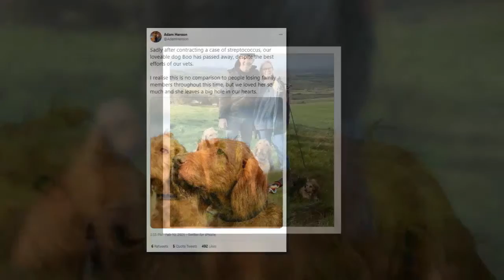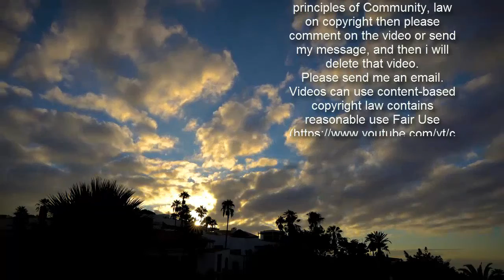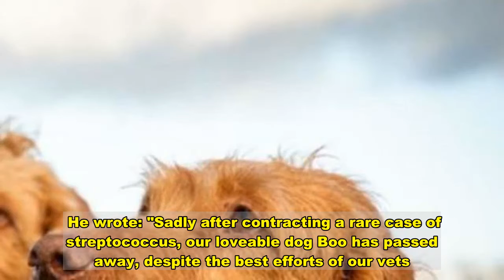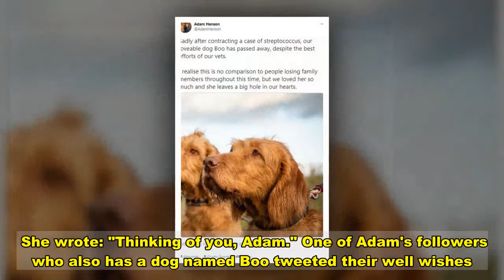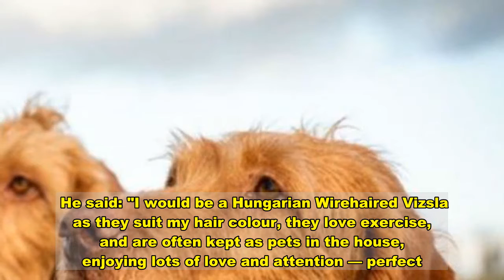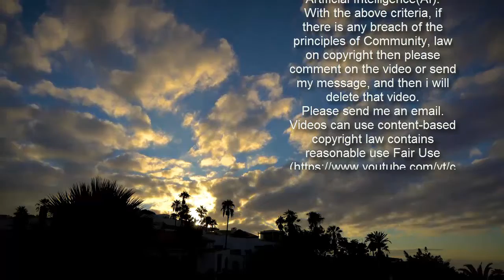Adam Henson: Countryfile host devastated as beloved dog dies 'A big hole in our hearts'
Countryfile: Adam Henson helps a ewe give birth Sign up for FREE now for the biggest moments from morning TV  SUBSCRIBE  Invalid email When you subscribe we will use the information you provide to send you these newsletters. Sometimes they'll include recommendations for other related newsletters or services we offer. Our Privacy Notice explains more about how we use your data, and your rights. You can unsubscribe at any time. BBC presenter Adam Henson, 55, has revealed on Twitter and Instagram that one of his Hungarian Wirehaired Vizslas, Boo, has passed away after fighting a rare infection. While sharing the news he also acknowledged the heartache people are facing when losing family members during this "incredibly hard time" and said his pet's death leaves "a big hole in our hearts and our home". The heartbroken Countryfile presenter took to social media and paid tribute to his family's dog. He wrote: "Sadly after contracting a rare case of streptococcus, our loveable dog Boo has passed away, despite the best efforts of our vets. "I realise this is no comparison to people losing family members throughout this incredibly hard time, and my heart goes out to all of you who have." Adam ended the post with: "We loved her so much and she leaves a big hole in our hearts and in our home."        The farmer's Instagram profile features many pictures of Boo, who is often seen playing with the family's fellow Hungarian Wirehaired Vizsla, Olive. Adam also has Border Collie, Peg, and a Miniature Wirehaired Dachshund, Minnie, who all also feature heavily on his social media. On January 3 Adam posted a picture of the duo alongside two of his other dogs sitting in the snow, while wishing his followers a happy start to the new year. He captioned the post: "There’s still some snow here at the farm! Happy New Year to you all, here’s to a fantastic 2021."   Countdown star Susie Dent was among the first to send condolences to the farmer. She wrote: "Thinking of you, Adam." One of Adam's followers who also has a dog named Boo tweeted their well wishes. "So very sorry for your loss from us & our girl Boo x," along with a picture of their dog.  Adam's Instagram comments were awash with comments featuring love hearts and crying faces from fans of the farmers. In a 2018 interview with Your Dog magazine, Adam revealed that if he were a dog, he would be the same breed as his beloved Boo. He said: "I would be a Hungarian Wirehaired Vizsla as they suit my hair colour, they love exercise, and are often kept as pets in the house, enjoying lots of love and attention — perfect.” The farmer also revealed that 101 Dalmatians is his favourite dog-related film and that one of his Gloucestershire old spot pigs starred in it, while sitting on Glenn Close, who played Cruella de Vil. Trending     Adam's sad news comes a day after he issued a plea to fans for urgent help after a litter of puppies was stolen over the weekend from near his home in the Cotswolds. The TV presenter urged his